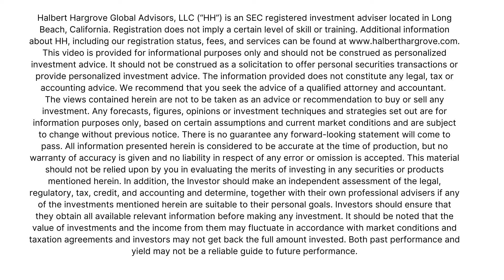How To Care For Your Aging Parents Or Loved Ones?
Join us for a FREE special virtual event. We will explore the questions you should be asking in each phase of your life, and how a financial advisor who is also a fiduciary can help prepare you to face surprises that could derail you from your goals.

Risks and Disclosures:
Halbert Hargrove Global Advisors, LLC (“HH”) is an SEC registered investment adviser located in Long Beach, California. Registration does not imply a certain level of skill or training. Additional information about HH, including our registration status, fees, and services can be found This video is provided for informational purposes only and should not be construed as a solicitation to offer personal securities transactions or provide personalized investment advice.
The views contained herein are not to be taken as an advice or recommendation to buy or sell any investment.  Any forecasts, figures, opinions or investment techniques and strategies set out are for information purposes only, based on certain assumptions and current market conditions and are subject to change without previous notice. All information presented herein is considered to be accurate at the time of writing, but no warranty of accuracy is given and no liability in respect of any error or omission is accepted. This material should not be relied upon by you in evaluating the merits of investing in any securities or products mentioned herein. In addition, the Investor should make an independent assessment of the legal, regulatory, tax, credit, and accounting and determine, together with their own professional advisers if any of the investments mentioned herein are suitable to their personal goals. Investors should ensure that they obtain all available relevant information before making any investment. It should be noted that the value of investments and the income from them may fluctuate in accordance with market conditions and taxation agreements and investors may not get back the full amount invested. Both past performance and yield may not be a reliable guide to future performance. The information presented herein is for the strict use of the recipient who have requested such information and it is not for dissemination to any other third parties without the explicit consent of Halbert Hargrove.